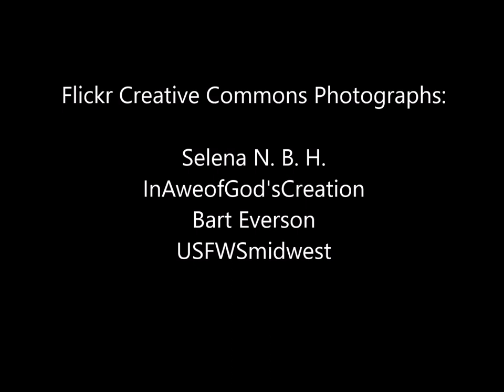Cranberry (berry berries) as Antioxidant, Help mitigate effects of UTI